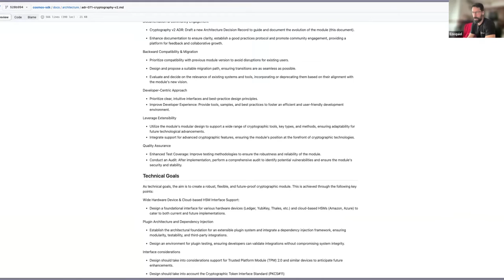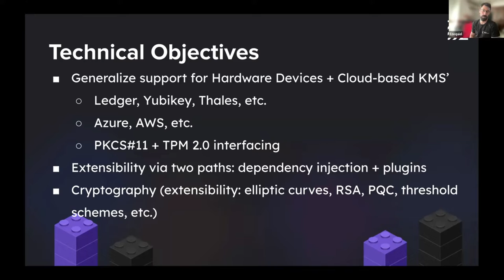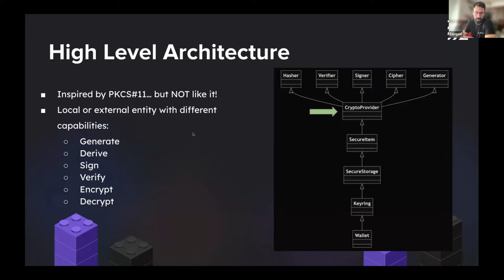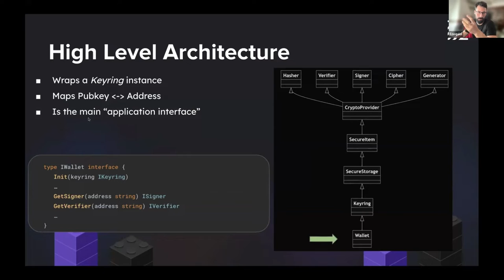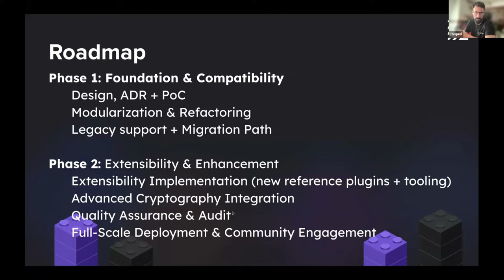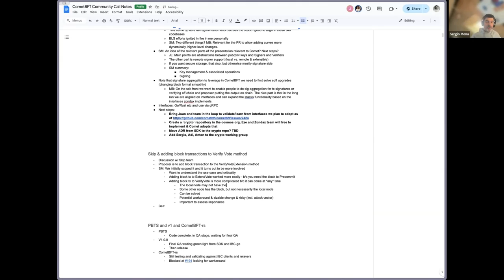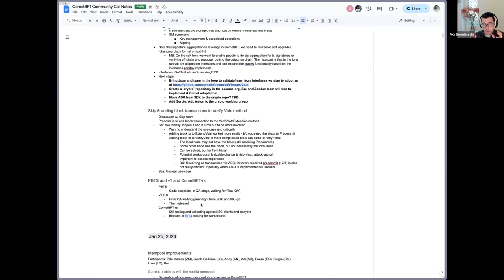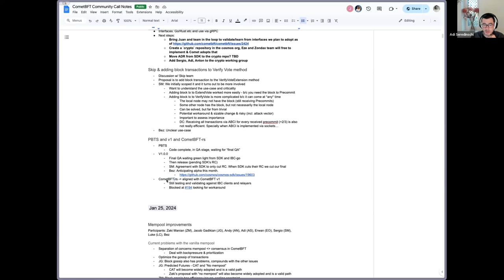CometBFT Developer Call - 7 March 2024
Recording of the 07 March 2024 CometBFT developer community call.

Like the rest of the Interchain Stack, engineering for CometBFT is decentralized with contributions from several developer teams. They meet fortnightly to discuss roadmap and development priorities.

► About CometBFT
CometBFT is the Byzantine fault-tolerant engine for state machine replication and pillar of the Interchain.

A fork of Tendermint Core, CometBFT is being developed to bring significant changes and new functionality to this battle-tested consensus engine.